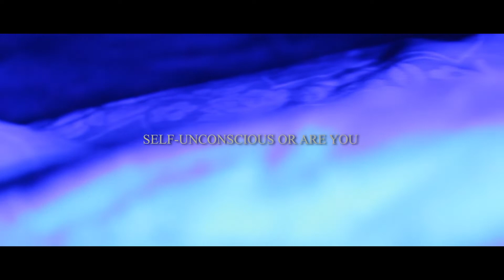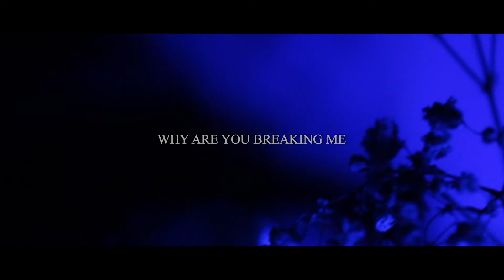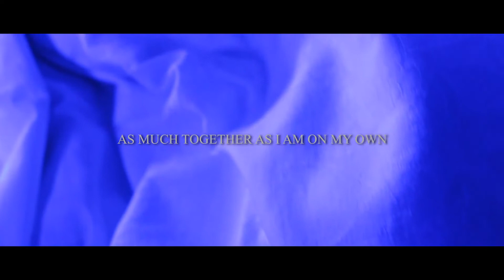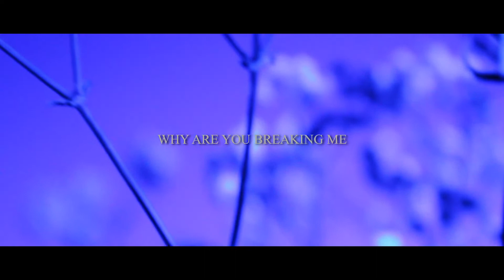Starlight Circus - Bedroom [Lyric Video 2019 | Atmospheric Post-Hardcore]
▸Band: Starlight Circus (Kassel/Hessen, Germany)
▸EP: Middle of Nowhere (2019)

Vincent Naundorf - Vocals (Shouts)
Stefan Hesse - Guitar/Vocals (Shouts/Cleans)
Daniel Wenderoth - Drums
Tim Hochschorner - Bass

If any band or record label have an issue with any of the songs/albums uploaded to the channel,